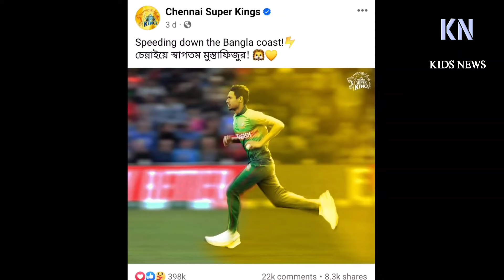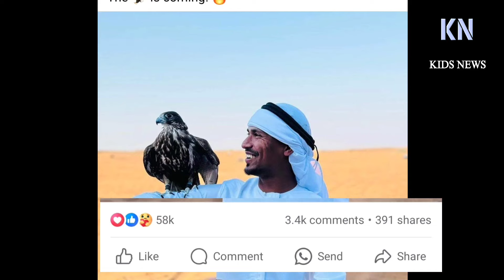চেন্নাইয়ে ধোনির চেয়ে জনপ্রিয় মুস্তাফিজ❓ফিজকে নিয়ে যে অবিশ্বাস্য তথ্য দিল চেন্নাই | Mustafiz csk ipl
IPL 2024. CSK IPL 2024. Mustafizur Rahman CSK IPL 2024. Mustafiz csk. Mustafiz ipl 2024. Channai Super Kings IPL | IPL 2024 | Indian Premier League | CSK Team IPL 2024 / Fizz ipl 2024. Bangladesh national cricket team. Bangladesh cricket. bd cricket match | মুস্তাফিজুর রহমান চেন্নাই সুপার কিংস আইপিএল ২০২৪। বাংলাদেশ ক্রিকেট নিউজ। বাংলাদেশের খেলা। খেলার খবর। বাংলাদেশ ক্রিকেট। চেন্নাই সুপার কিংস আইপিএল ২০২৪। মুস্তাফিজ চেন্নাই আইপিএল ২০২৪।

চেন্নাইয়ে ধোনির চেয়ে জনপ্রিয় মুস্তাফিজ?? ফিজকে নিয়ে ফেইসবুকে যে অবিশ্বাস্য তথ্য দিল চেন্নাই | Mustafiz csk ipl

ক্রিকেটের সব খবরা-খবর এখন ফেসবুকে পেতে আমাদের পেজটি ফলো করুন! পেইজ লিংক